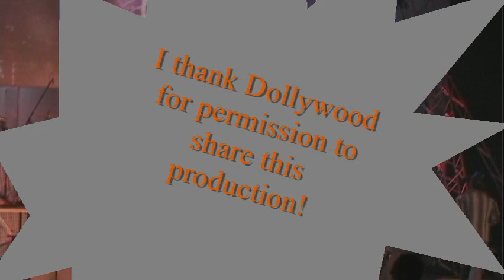Dollywood's Great American Country, part 6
Part 6 of 6. A Dollywood Production which was recorded the end of August 2008.  This show is one of the most professional park shows I have seen.  Its like a live concert and the cast are all great.  A live band preforms with these great singers each day and a guest artist is featured each week. This show gives you a look at one of Dollywoods great shows!